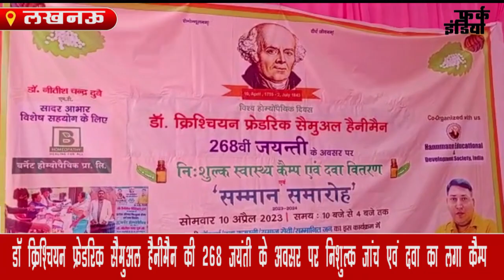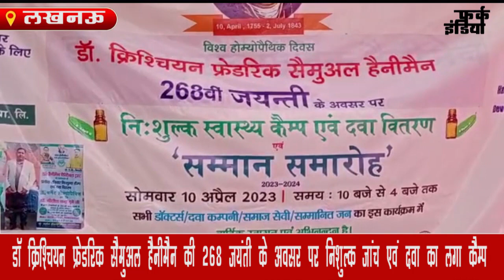डॉ क्रिश्चियन फ्रेडरिक सैमुअल हैनीमैन की 268 जयंती के अवसर पर निशुल्क जांच एवं दवा का लगा कैम्प